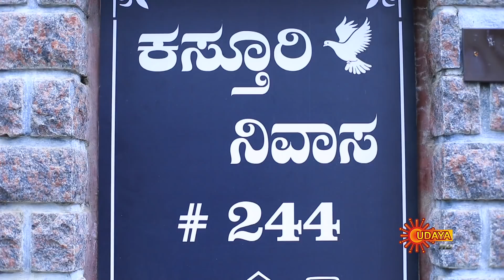Kasturi Nivasa - Ep 289 | 21 Oct 2020 | Udaya TV Serial | Kannada Serial